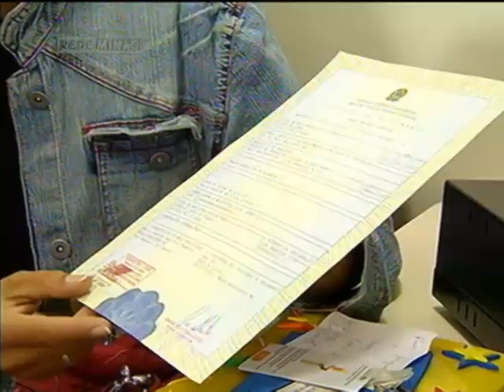Direito do Cidadão - Pensão Alimentícia - Jornal Minas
30/07/2012 - Belo Horizonte tem hoje mais de 48 mil estudantes de escolas públicas sem o nome do pai no registro civil, de acordo com dados do censo escolar. Para tentar reduzir essa grande demanda foi criado o Centro de Reconhecimento de Paternidade, que atendeu, em um ano de funcionamento, quase 5 mil casos na capital. Um trabalho que faz valer o direito da criança de ter na certidão de nascimento o nome do pai.